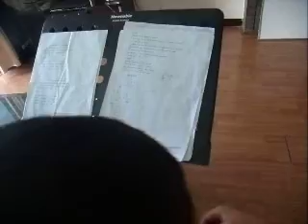Rei and Sheena.MOV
TMA music